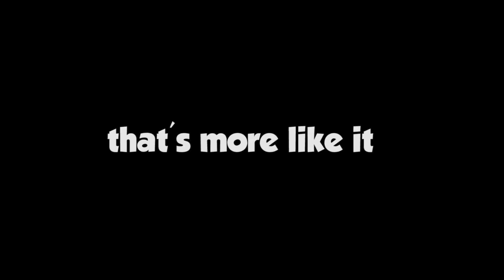GTA V Heist [w/Yingity]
EDITING IS EQUALLY AS FUN.

Have fun watching this, kid.